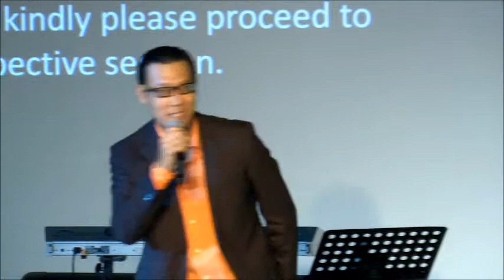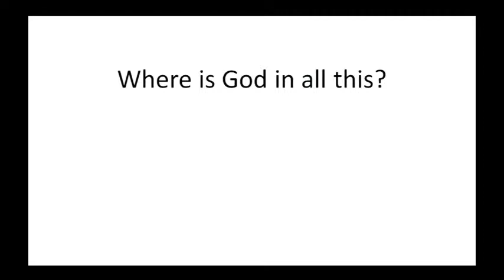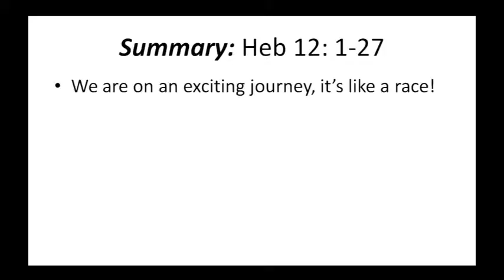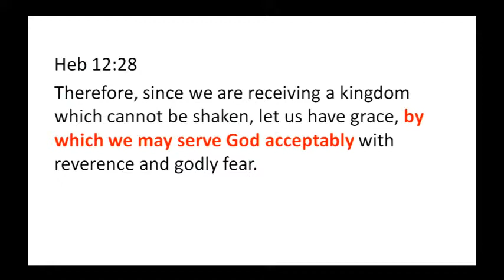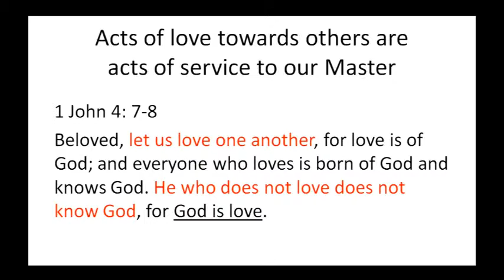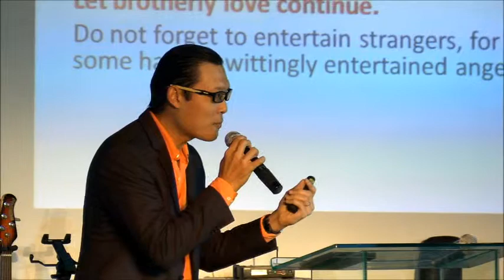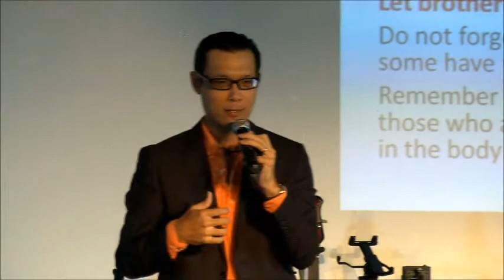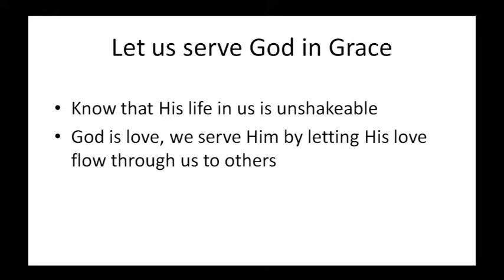27 Jul 2014 - In His Majesty's Service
Sermon recorded live on 27th July 2014 during Sunday Celebration at tNCC on the 3rd floor of Wisma TA.
Message shared by Eusoffe Chua.